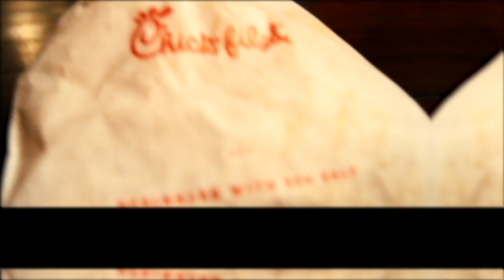Rock TV 3/15